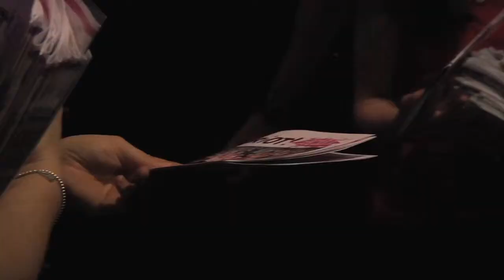The Girl's Washroom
Written by Ashley Peters

Ryerson University's official sketch comedy troupe, RIOT!, performed on the Second City Toronto Main stage in a show titled "RIOT! 2013: Paint the Town Fuchsia!"